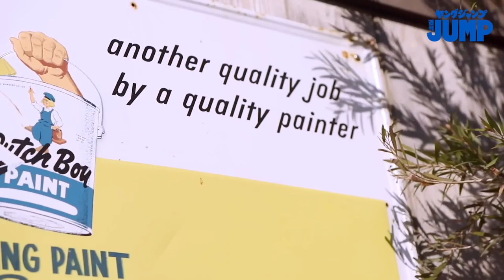Arina Mitsuno - Great response in a neat and clean swimsuit Immersive adherence to all of the system